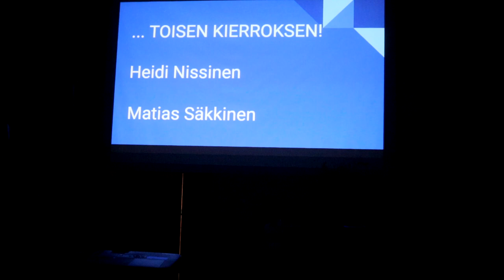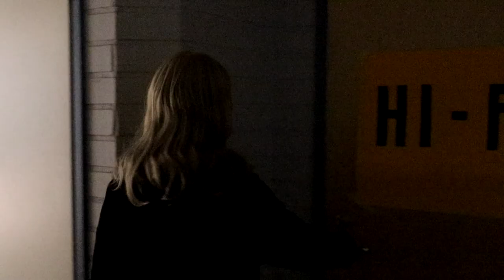Arkea ja tunnelmaa | VEELOGI#2 2021-2022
Tässä toinen veelogimme. Opistossa on ollut mukavaa yhdessäoloa. Jopa vanhemmat pääsivät pitkän tauon jälkeen vierailemaan opistolla. Opistoarkeen on sisältynyt mm. tunnelmailtapala, ohjelmailtoja ja teemapäiviä. Pysykää kuulolla!
Nyt myös englanninkieliset tekstitykset!

Here's our second vlog. It's been nice being together in opisto. Even the parents got to visit opisto after a long break. The opisto days have been filled with atmospheric evening snack, evening programs and theme days for example.